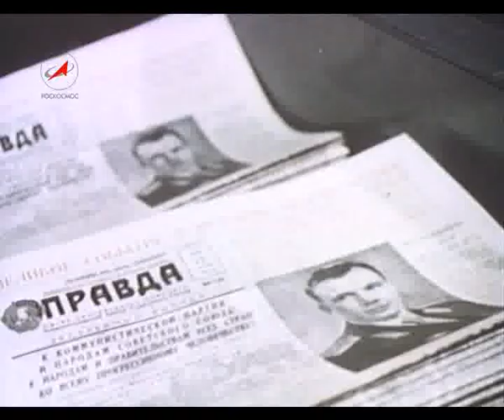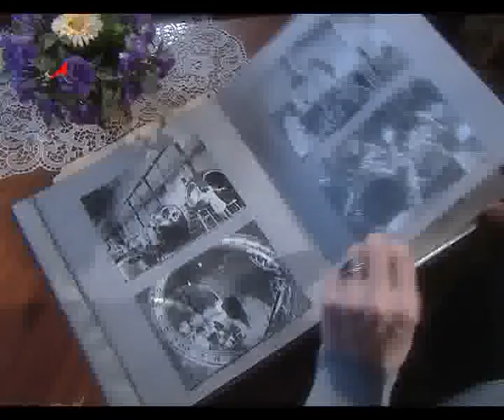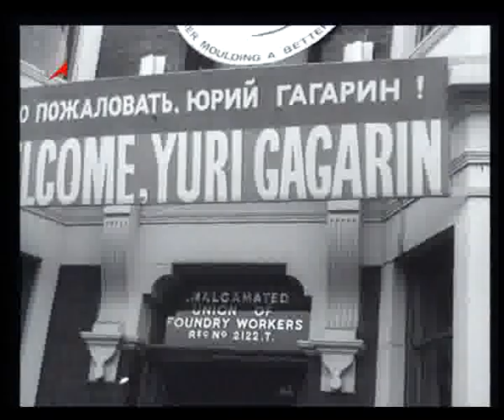Yuri Gagarin - First in Space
credit: Russian Federal Space Agency (Roscosmos)